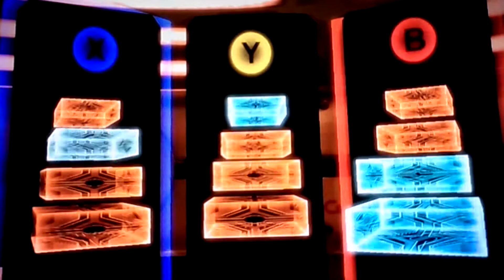(Let's Play) Mass Effect - Part 10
I have become a fixer-upper man :3
-Rough